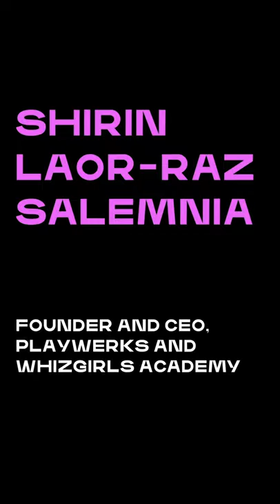Code Games Challenge: Meet the Judges | Shirin Laor-Raz Salemnia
On February 23, 2021, the XPRIZE Connect Code Games Challenge will announce 17 next-gen winners in the world’s first international youth gaming competition. But who are the gaming and tech industry experts that evaluated the designs and tested the gaming experiences? Meet the Judges behind the Code Games Challenge.

ABOUT XPRIZE

VIDEO CREDITS
Green Rock Productions